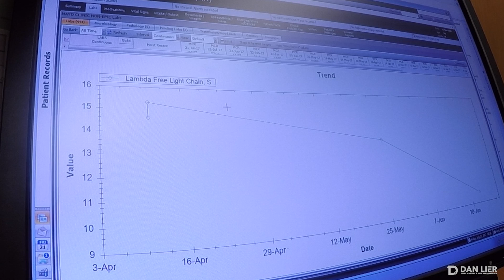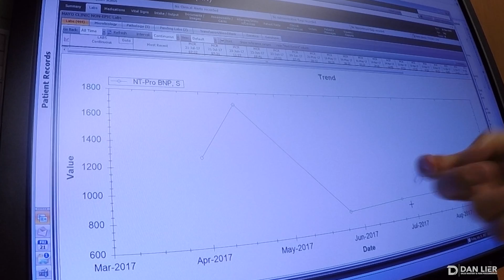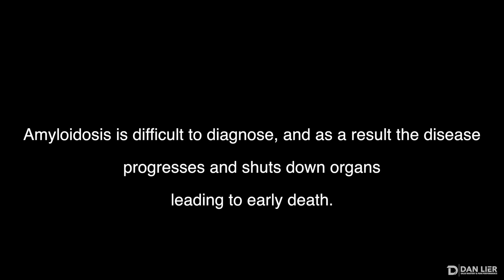Cardiac Amyloidosis - NEOD001 Mayo Clinic Rochester, MN - Dan Lier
7.21.17 - Treatment #13 and the start of my 4th Cycle. Mayo visits include the trial procedure of synthetic anti-body infusions. It's a double-blind study NEOD001